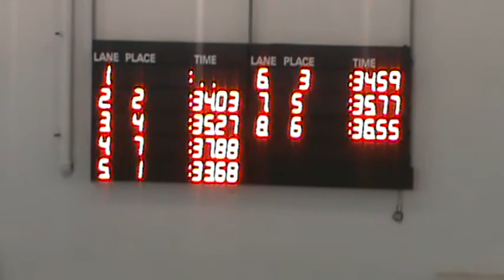ignore the first race in the second race shown arlene handdles the 50m she's in black wearing the body suit.1st place.